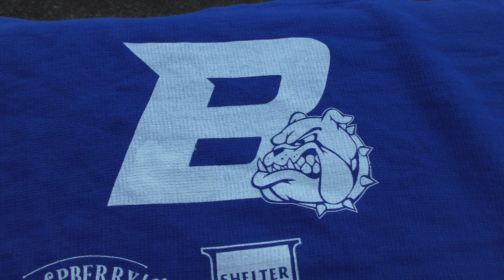10/11/24: Watching Unbeatens- South Harrison Bulldogs (6-0) At The Brookfield Bulldogs (6-0)!